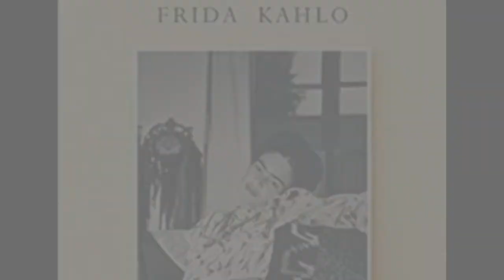Colección de fotos de Frida Kahlo..